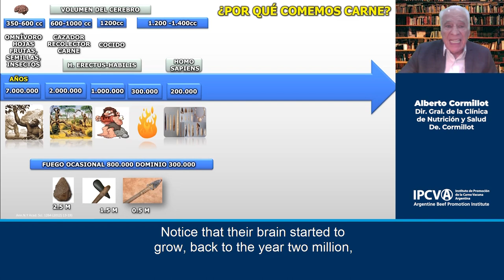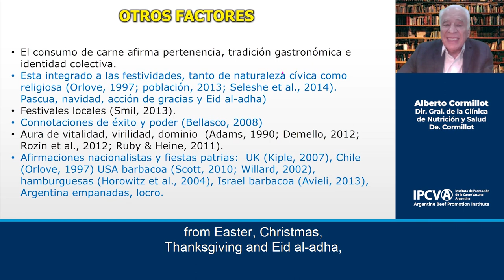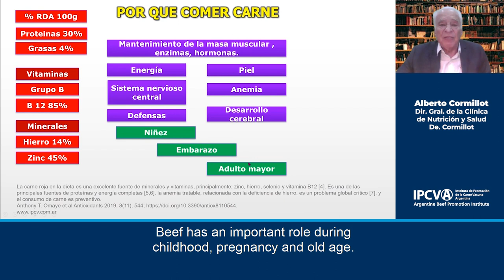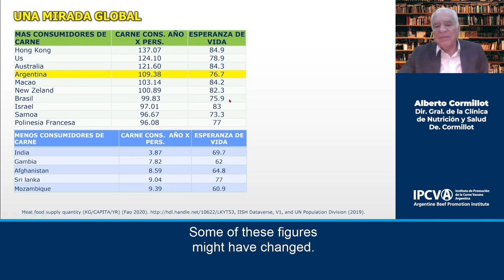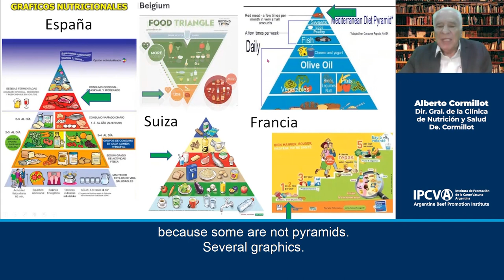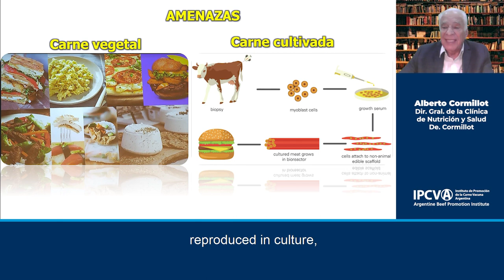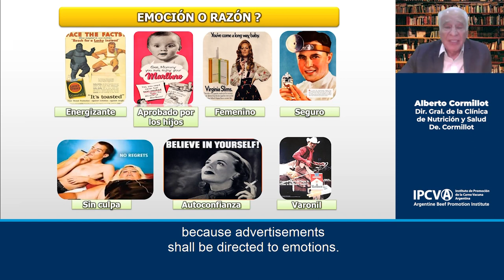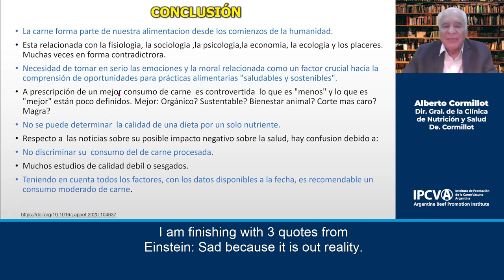IPCVA - SEMINARIO INTERNACIONAL - ALBERTO CORMILLOT